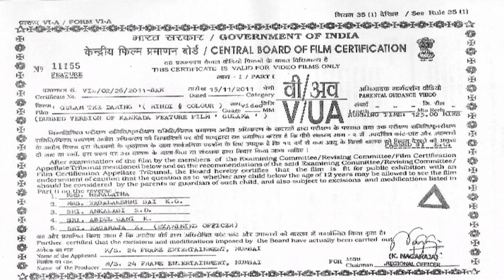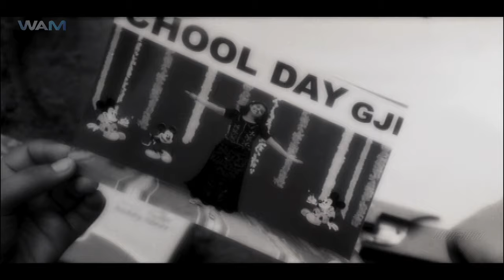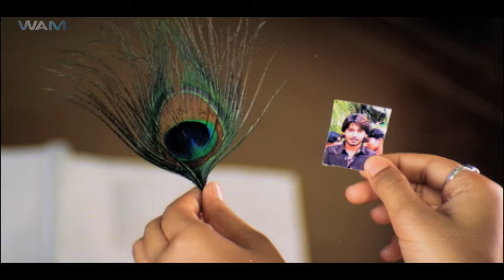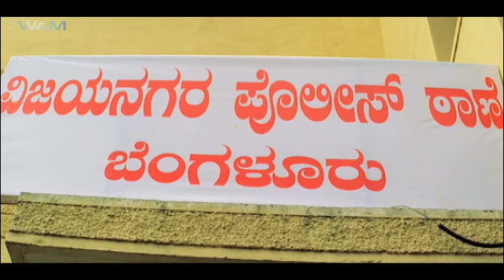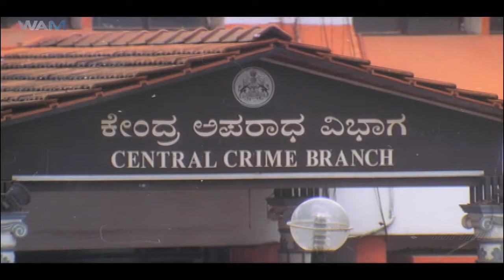Allu Arjun's New South Movie 2024 Full Movie Dubbed | Superhit Hindi Dubbed Movie | Action Movie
New Released South Indian Movie In Hindi 2024
New (2024) Released South Indian Movie In Hindi

Movie Name -  GULAM THE DARING
Original Film - GULAMA
Starring - PRAJWAL DEVRAAJ, PRIYANKA DESAI

Watch South Flix Prime Channel for a cinematic extravaganza featuring legendary stars like Rajnikant, Allu Arjun, Chiranjeevi, Pooja Hegde, Dhanush,Thalapathy Vijay, Kamal Haasan, Prabhas, Mahesh Babu, Suriya, Rana Dagubatti, Ram Charan, Samantha Prabhu, Shruti Haasan, Rashmika Mandanna, Anushka Shetty, Shriya Saran, Rakul Preet etc